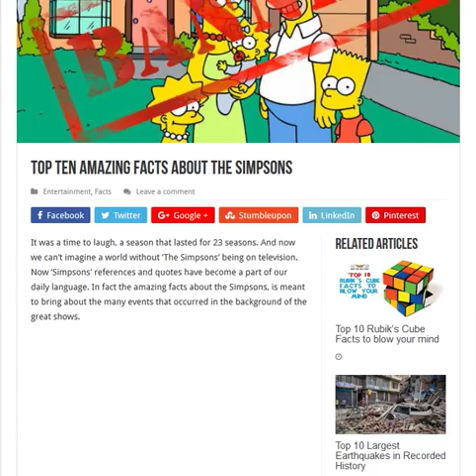Top Ten Amazing Facts About The Simpsons